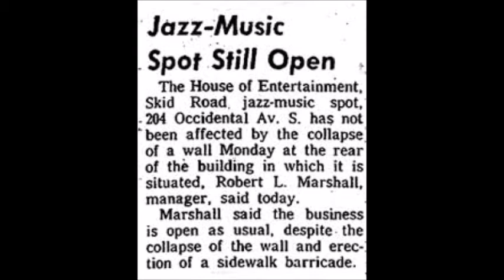Sweet Suite by Kenny Wheeler featuring Jay Thomas w/ PLU Big Band under David Deacon Joyner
This is just one of a whole suite composed and arranged by Kenny Wheeler
Not sure when this was recorded hmmmm maybe 20 years ago? Back when I played a metal otto link mouthpiece!